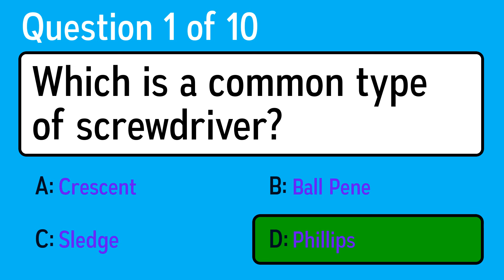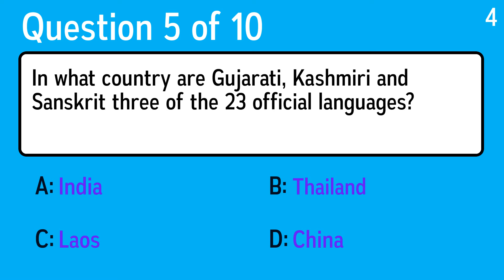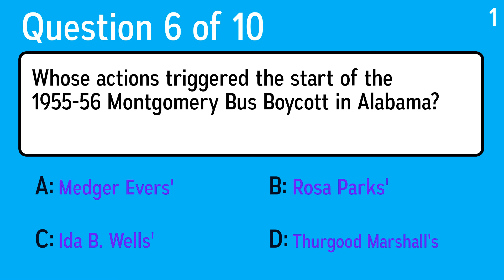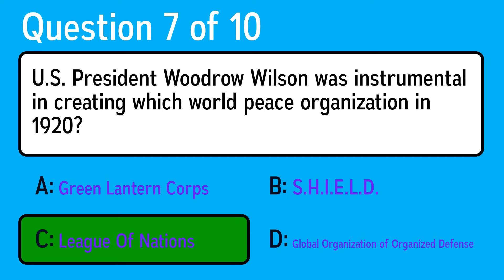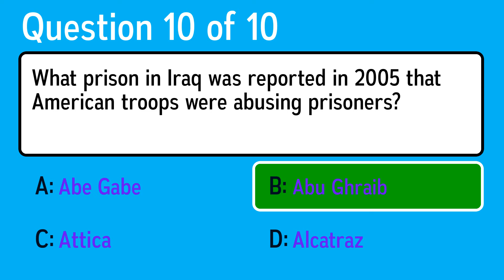General Knowledge Quiz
Question 1: Which is a common type of screwdriver?
 Answer a: Crescent
 Answer b: Phillips
 Answer c: Ball Pene
 Answer d: Sledge

Question 2: What is henna used for?
 Answer a: Exfoliation
 Answer b: Scrubbing toenails
 Answer c: Shine
 Answer d: Color

Question 3: As he lay dying, who looks up at the man who betrayed him and stabbed him to say, "Et tu, Brute"?
 Answer a: Falstaff
 Answer b: Othello
 Answer c: Iago
 Answer d: Julius Caesar

Question 4: JFK is an airport near which city?
 Answer a: Dallas
 Answer b: Chicago
 Answer c: Seattle
 Answer d: New York City

Question 5: In what country are Gujarati, Kashmiri and Sanskrit three of the 23 official languages?
 Answer a: Laos
 Answer b: China
 Answer c: Thailand
 Answer d: India

Question 6: Whose actions triggered the start of the 1955-56 Montgomery Bus Boycott in Alabama?
 Answer a: Medger Evers'
 Answer b: Thurgood Marshall's
 Answer c: Rosa Parks'
 Answer d: Ida B. Wells'

Question 7: U.S. President Woodrow Wilson was instrumental in creating which world peace organization in 1920?
 Answer a: S.H.I.E.L.D.
 Answer b: Global Organization of Organized Defense
 Answer c: League Of Nations
 Answer d: Green Lantern Corps

Question 8: What country's Hudson Bay region actually has lower gravity than the rest of the earth, meaning you weigh a tenth of an ounce less there?
 Answer a: Mexico
 Answer b: Australia
 Answer c: Canada
 Answer d: Russia

Question 9: Tourists will visit Peru's Colca Canyon to see what bird, the world's largest bird of prey?
 Answer a: Bald eagle
 Answer b: Kestrel
 Answer c: Osprey
 Answer d: Andean condor

Question 10: What prison in Iraq was reported in 2005 that American troops were abusing prisoners?
 Answer a: Alcatraz
 Answer b: Abu Ghraib
 Answer c: Abe Gabe
 Answer d: Attica